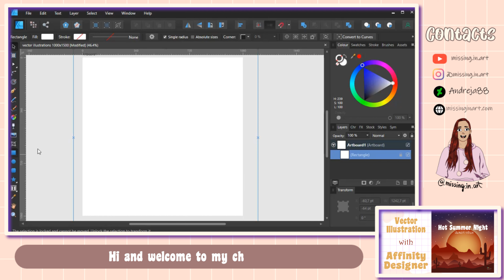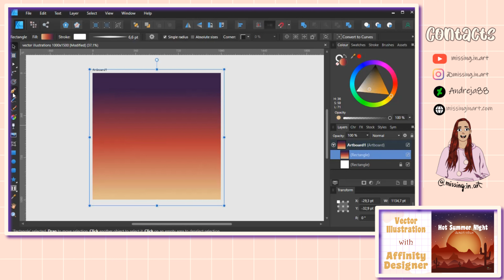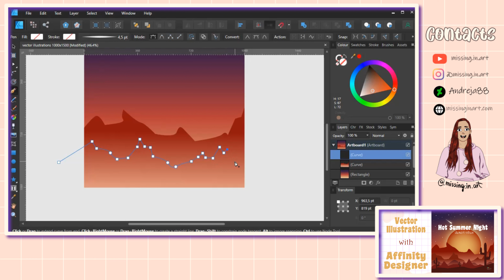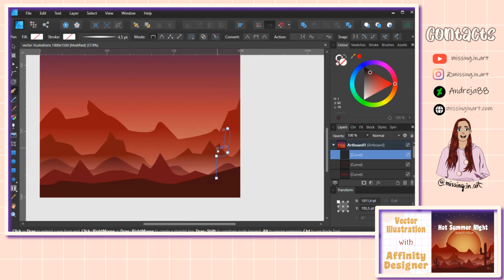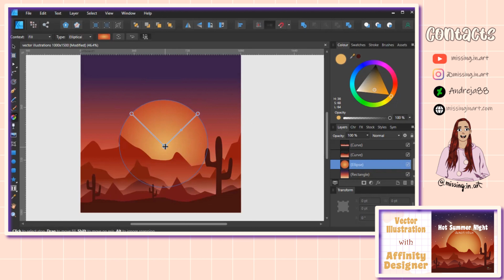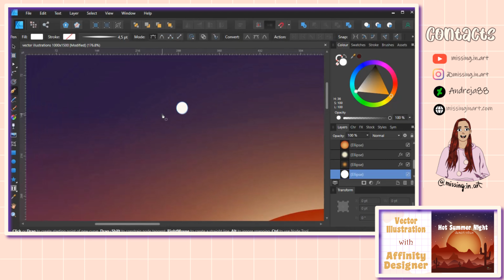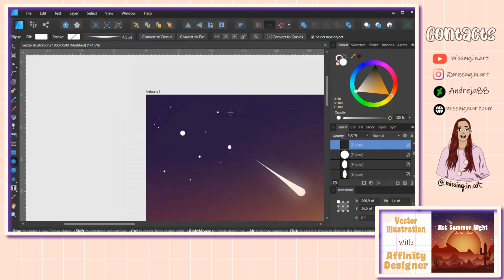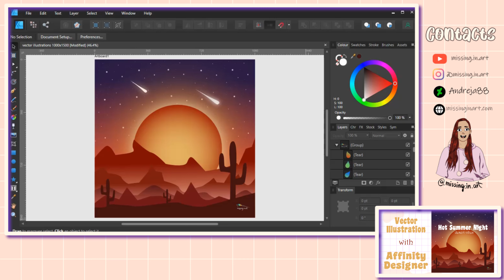Desert in Affinity Designer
Playing with Affinity Designer and making vectorized illustrations. When you're used to rasterized illustrations switching to vectors isn't easy. You need more practice but when you get the hang of it, it speeds up your work process a lot.
Today I'm showing you how to make a simple vector illustration of the desert in Affinity Designer. I hope you'll enjoy it.

Love, @missing.in.art

.or visit my LinkTree and see what else I have to offer

What I used:
- Affinity Designer
- VSDC editor
- Active Presenter for screen recording
- One by Wacom drawing tab